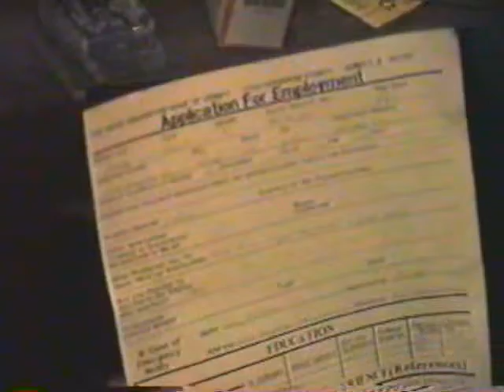Stu with his Good Samaritan application